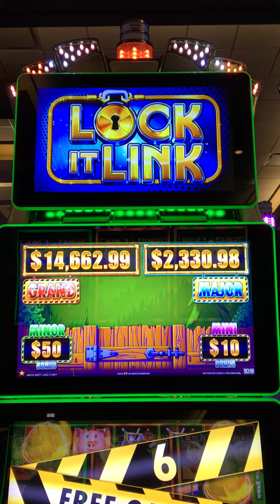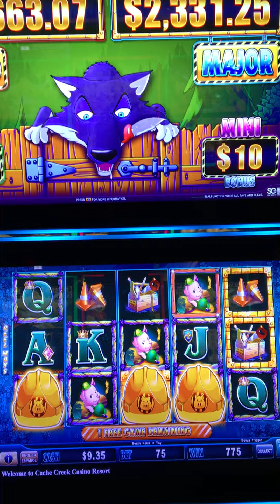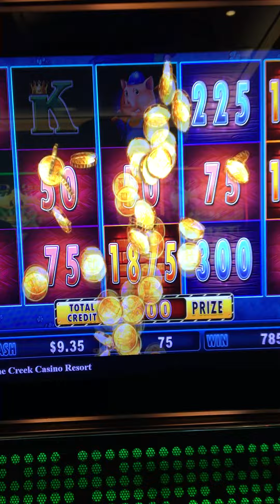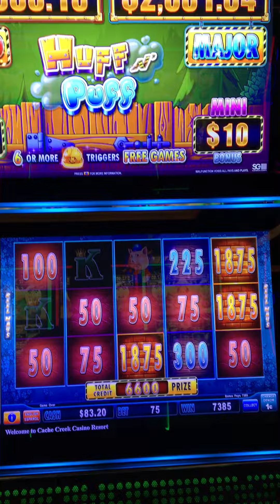Huff N’ Puff - L🔒CK it LINK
5/22 @CCC .75 bet lock it link bonus feature